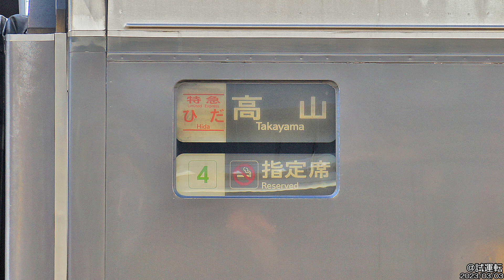鐵道マテリアルVol.234 JR東海 キハ85系 キハ85-1105号車 Train Material Vol.234 JR Central Series KIHA85 No.KIHA85-1105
鉄道マテリアルVol.234
Train Material Vol.234

JR東海 キハ85系 キハ85-1105号車 2次車 の資料です。
This Material is JR Central Series KIHA85 No.KIHA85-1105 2nd edition

資料は
2023/03/01～2023/03/04
のものです。
Material day is
2023/Mar/01～2023/Mar/04

00:00:00          全体資料1側 The whole material side1
00:00:16          全体資料2側 The whole material side2
00:00:30          前面 Front face
00:00:59          連結面 Conection
00:00:48          サイドビュー2側 Side view side2
00:01:57          側面外装品1側 Side exterior equipment side1
00:02:06          側面外装品2側 Side exterior equipment side2
00:03:30          床下機器2側 Underfloor equipment side2
00:04:44          屋根上機器2側 Roof equipment side2
00:06:32          その他資料 Other material
00:06:47          動画 Movie

I think that I can do my best on seeing balance to offer a good material by all of you.
すでに廃車になった車両で少しでも手助けになればと１～2枚しかない写真でも出さないよりはというスタンスでやっています。
I do it with the stance that there should be when helped with the train which was already scrapped even a little than only 1-2 pieces provide even the photograph which there is not.

↓こちらにて他の車両資料を公開中！よろしければどうぞ↓
↓Other train's material！Come here↓

We'd like to hear your opinion and suggestions.　　∩( ´∀｀)∩

☆Special Thanks☆
ぐっち(Gutti)